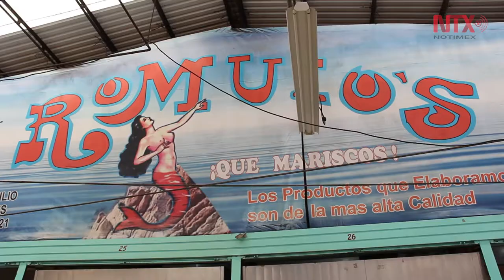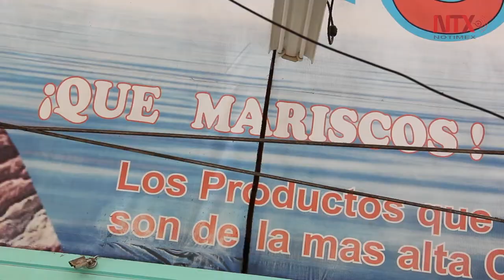Pescados y mariscos; el platillo de la Cuaresma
Desde pequeños locales hasta restaurantes ofertan especialidades culinarias como empanadas, cócteles, mojarras, filetes, aguachile y hasta jaibas rellenas